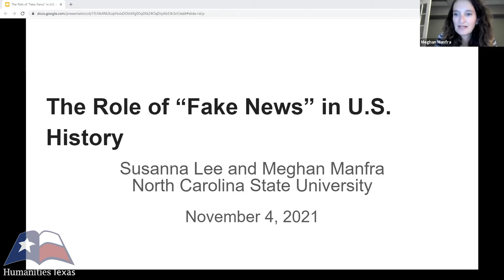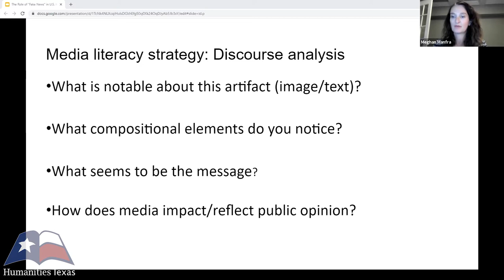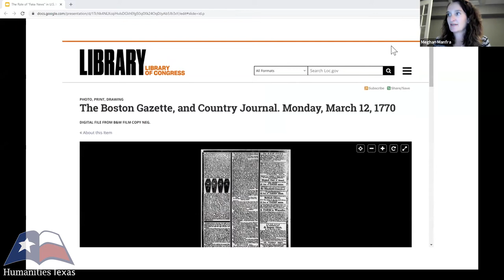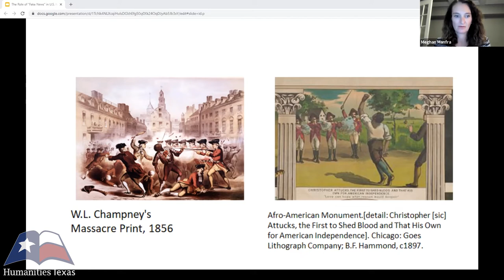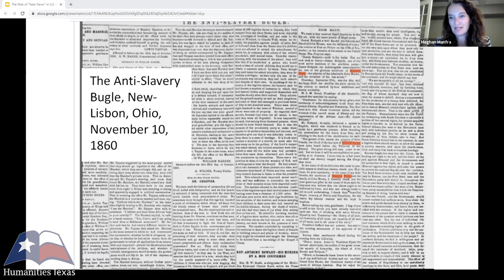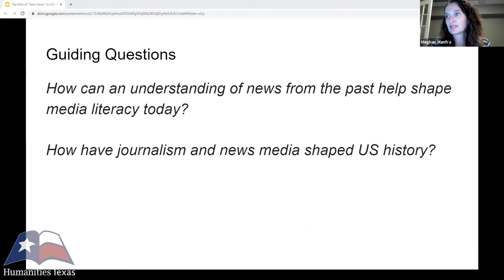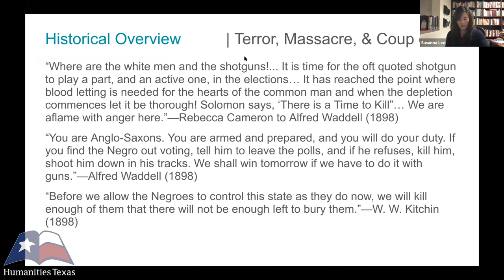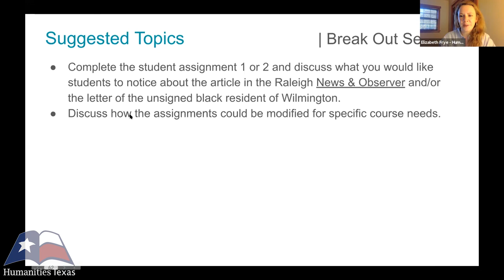Susanna Lee and Meghan Manfra, "'Fake News' in U.S. History," (November 2021)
Susanna Lee and Meghan Manfra of North Carolina State University deliver a lecture on "fake news" in U.S. history on November 4, 2021. To learn more about Humanities Texas education programs, visit us